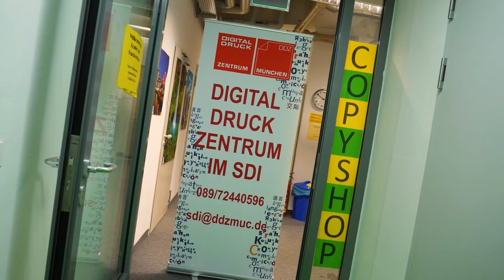Wohnen am SDI München – Studentenapartments Campus SDI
In München ist Wohnraum für Studierende bekanntlich knapp. Mit den Studentenapartments Campus SDI bieten wir studentisches Wohnen direkt auf dem SDI-Campus.

Campus SDI bietet ein perfektes Wohnkonzept für Studenten:
• Stylische, hochwertig ausgestattete Apartments mit Bett, Schreibtisch und Einbauschränken
• Bad mit Dusche im zeitlos frischen Design
• Pantry-Küche mit allen notwendigen Geräten wie Kühlschrank, Mikrowelle, Spüle aus Edelstahl, Ceran-Kochfeld sowie Geschirr und Besteck
• Schneller Internet-Zugang mit WLAN-Router